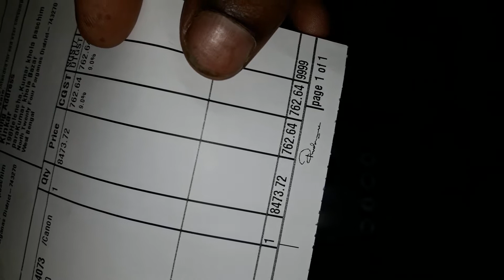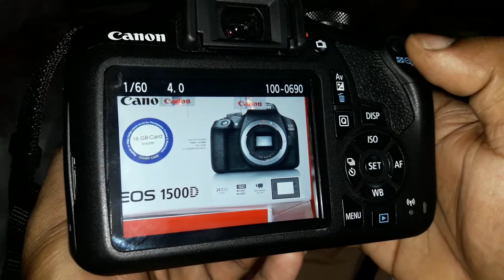Unboxing Canon EF-S 55-250mm IS ll